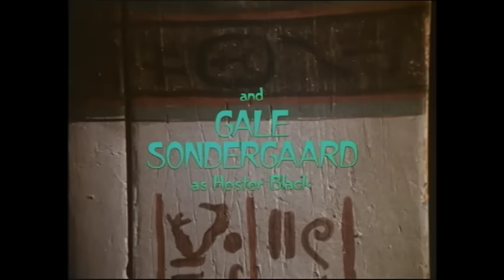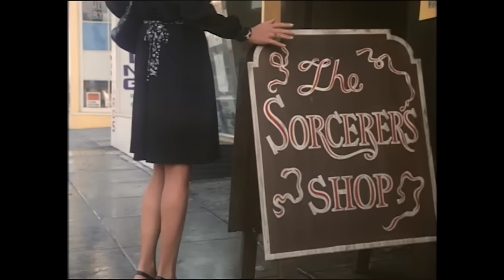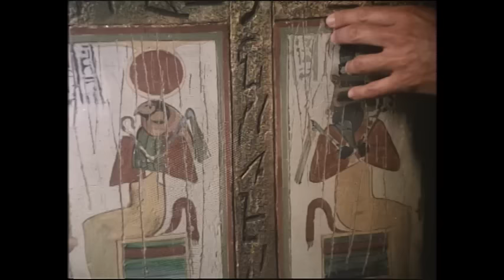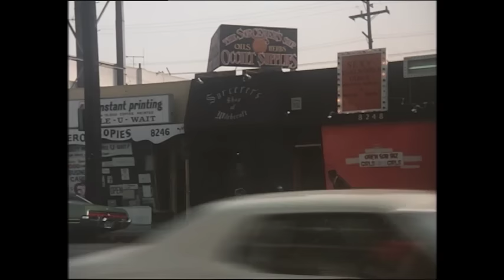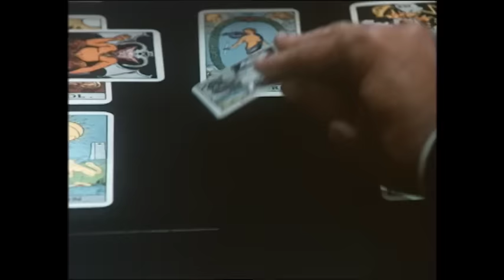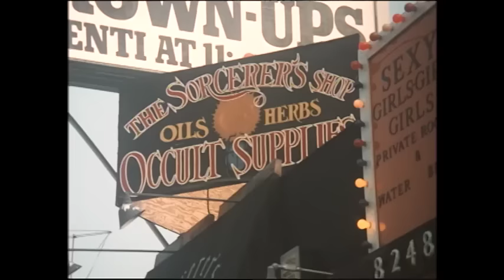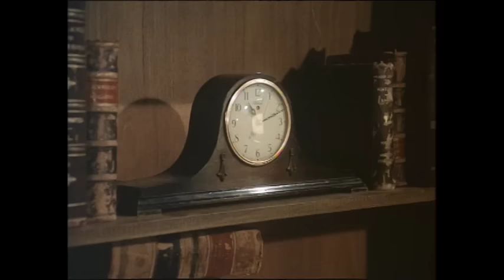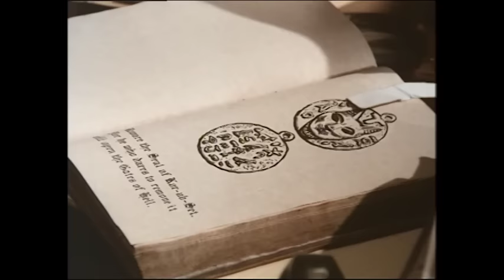The Cat Creature | Full Movie | Creature Features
Meredith Baxter stars in this unusual horror tale about a cat goddess who possesses victims in order to gain access to a gold amulet. Co-starring Gale Sondergaard, Stuart Whitman, John Carradine and Peter Lorre, Jr.